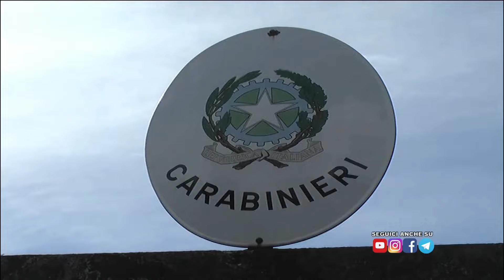Picchiata a suon di pugni verso nuova protezione Denunciato il figlio violento